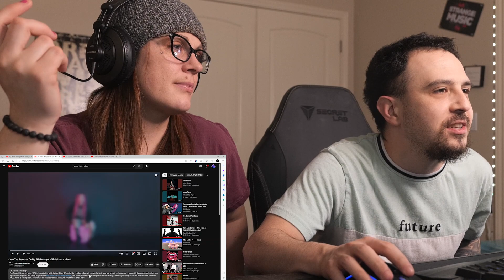On My Shit | (Snow Tha Product) - Freestyle Reaction!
...If you change your perspective, you can change your reality...